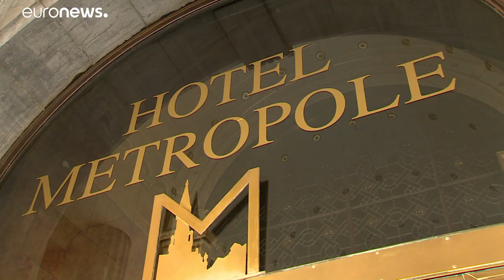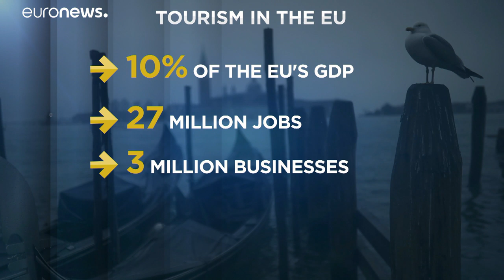El coronavirus arrasa con el sector del turismo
Se calcula que en Europa, los hoteles y restaurantes perderán el 50% de sus ingresos. Porcentaje que se eleva al 90% en el caso de los turoperadores.…